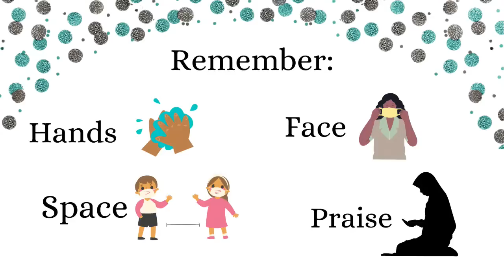Remembrance of the Transatlantic Slave Trade - Proper 16C - 11th Sunday after Pentecost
7:15 a.m.

Said Mass and Sermon

Senator, The Reverend Dr. John A. Rogers
Rector & Rural Dean of St. John's Deanery

The Reverend Suzette Archer
Assistant Priest